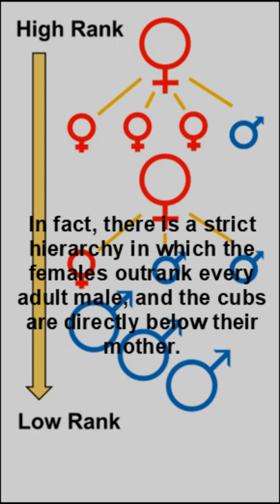You Don't Want to be a Male Hyena